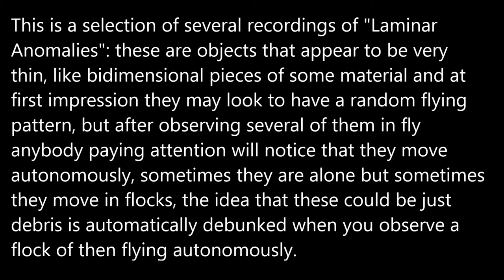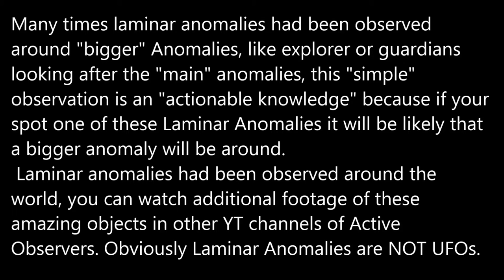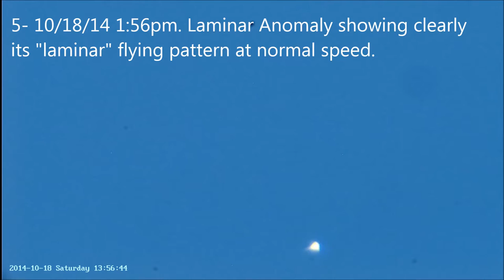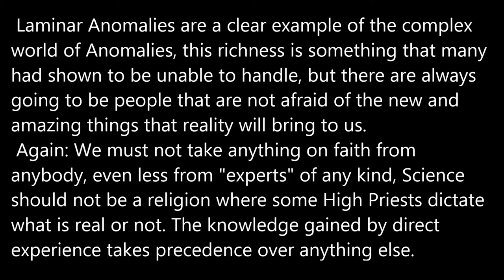Laminar Anomalies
Key steps for systematically observing anomalies:
1- Infrared spotting. Using an optical magnification in the 20x range.
2- The use of very high optical magnification able to resolve distant object details, in the 150x optical magnification range.
3- Direct signaling to the anomalies spotted. Anomalies will change behaviour and body geometry in response to "smart" signals.

Two cameras used:

1- A modified LG camera, 1/3"CCD, standard definition, with 16-160mm motorized lens: in daylight using 950nm pass IR filter and in nighttime no filter. Magnification up to 26x.

2- A 8 megapixels camera, 4k high definition 3264x2448, 5.68mm sensor on a 2000mm Celestron no filters, manual focus. Optical magnification: 350x.